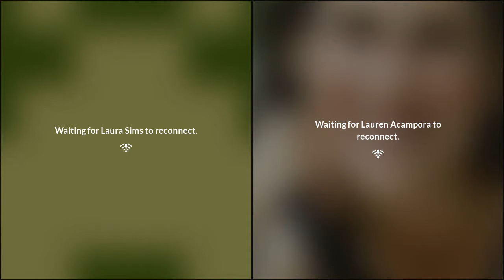Fiction: Dark Matters – Outsider Female Narrators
Succeed2gether's Montclair Literary Festival presents a Fiction discussion about Dark Matters: Outsider Female Narrators.

Mona Awad ('Bunny', '13 Ways of Looking at a Fat Girl'), Lauren Acampora ('The Paper Wasp', 'The Wonder Garden') and Laura Sims ('Looker') consider their female characters’ tendencies toward loneliness, obsession, delusion, and, ultimately, violence. Why are these characters and “outsider” female narrators increasingly popular, and does this mark a significant shift in representations of women in literature? Moderated by Laurie Lico Albanese, author of Stolen Beauty. You can buy copies of the authors' books from Festival partner Watchung Booksellers

This talk was first aired on Saturday September 12 2020, as part of Succeed2gether's Montclair Literary Festival. The festival is a fundraiser for Montclair-based non-profit Succeed2gether, which offers free one-on-one after-school tutoring and enrichment classes to low-income families in Montclair and Essex County, NJ. If you liked this talk and would like to support our programs, please donate